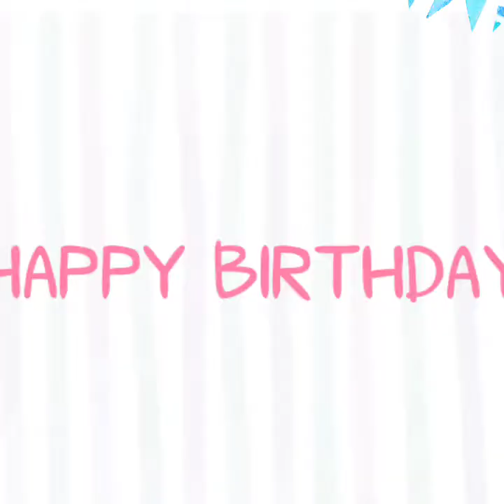Chúc mừng sinh nhật anh Thơ 9 tuổi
Vi deo cá nhân chúc mừng sinh nhật cháu bé anh Thơ có sử dụng nhạc internet mong YouTube thông cảm bỏ qua bản quyền thanks